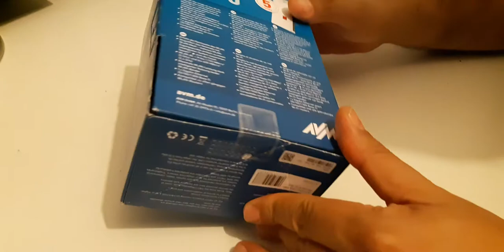Unboxing AVM Fritz! WLAN Mesh Repeater 2400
Also if the AVM Fritz! WLAN Mesh Repeater 2400 is a component designed to spread out its own maximum performance and funcionalities with a Mesh-based network, it seems to be able to give good results for the final users also when it is used in standard soho networks and/or coupled with not AVM routers. According to the official specifications, this device can be simply configured via WPS (Wi-fi Protected Setup) technology and supports both wireless connectivities AC (up to 1.733Mbps at 5GHz) and N (up to 600Mbps at 2.4GHz) . Furthermore, it can be connected to a wireline network via a Gigabit LAN port. The AVM Fritz! WLAN Mesh Repeater 2400 shows off good capabilities in both transmitting and receiving Wi-Fi signal and its efficiency is resilient also in environments with obstacles such as walls and stairs. Not being an entry-level solution, maybe AVM could have add a switch to on/off this repeater.